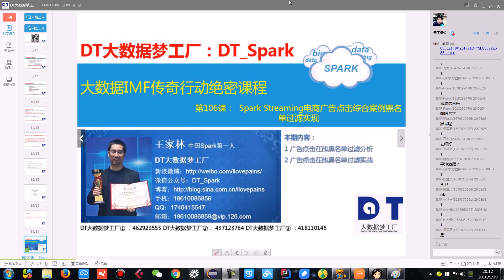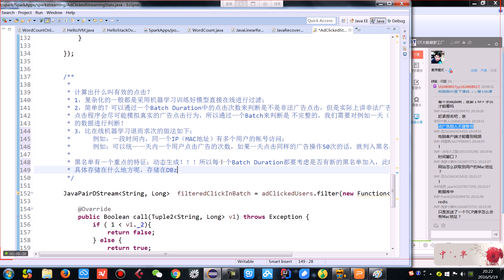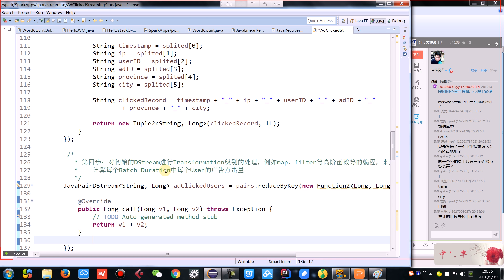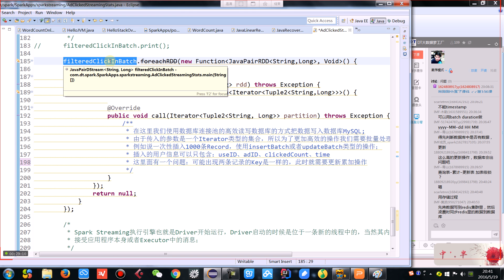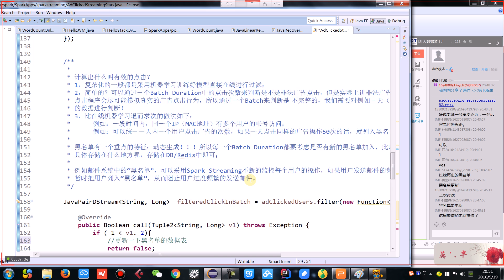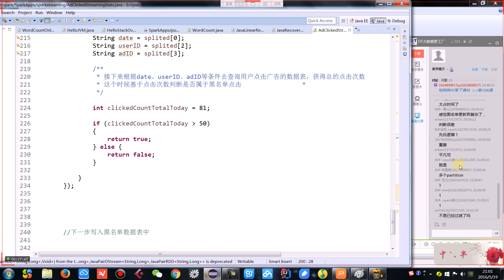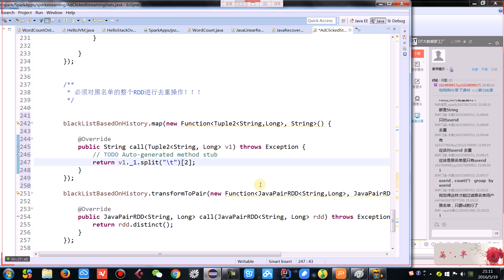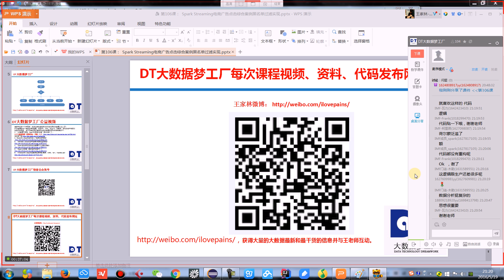第106课： Spark Streaming电商广告点击综合案例黑名单过滤实现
该项目来源于过去做过的一个项目经过提取而来，具有非常大的商业实战价值，通过Spark Streaming+Spark Core+Spark SQL的综合应用来完成电商在线动态黑名单过滤、广告流量在线动态更新统计、广告点击TopN计算、广告点击趋势在线动态分析等，该项目稍加修改即可应用于各类电商、门户网站等。